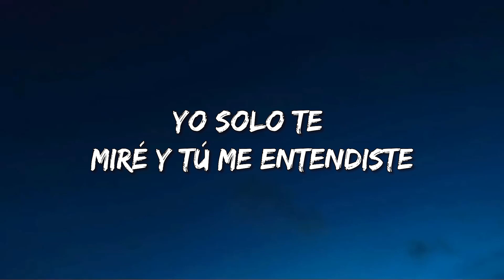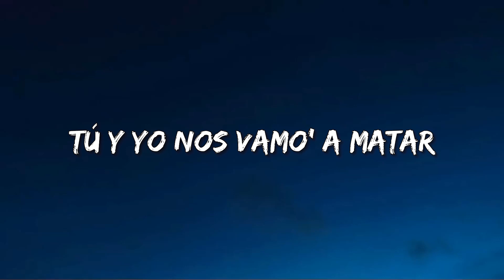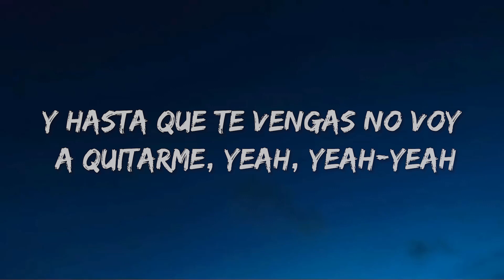Rauw Alejandro – 2/Catorce (Letra\Lyrics)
Rauw Alejandro – 2/Catorce Lyrics:

Yeah-yeah-yeah-yeah-yeah-yeah-yeah-yeah-yeah-yeah-yeah
Yeah-yeah, Ra-Rauw
Nadie molesta
Nadie molesta
Nadie molesta
ey, ajá, dice
Ra-Rauw Alejandro (me va' a amar)
OMI